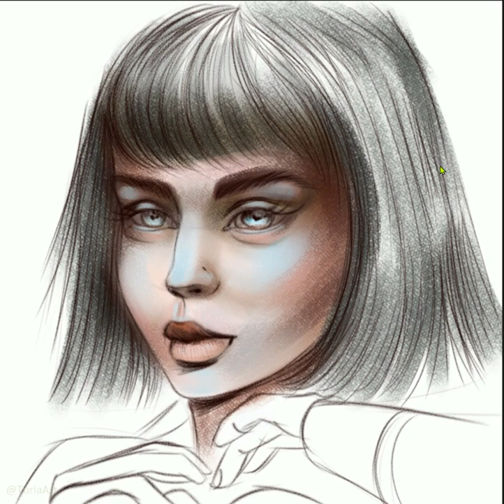Timelapse my new digital art (pensilart) in Paintstorm Studio 6